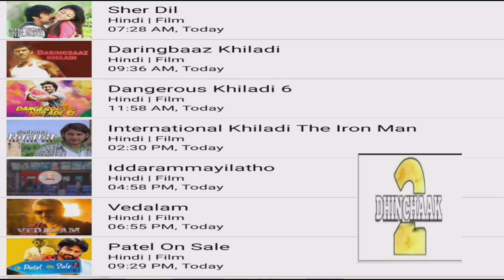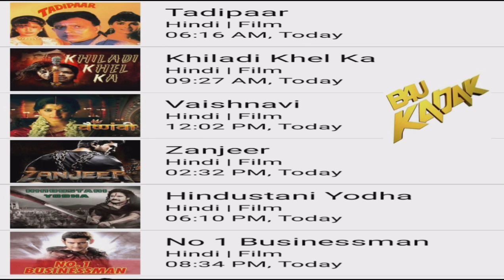DD FREE DISH 2 November 2022 MOVIE SHEDULE||Star utsav movie Goldmines Zee anmol cinema